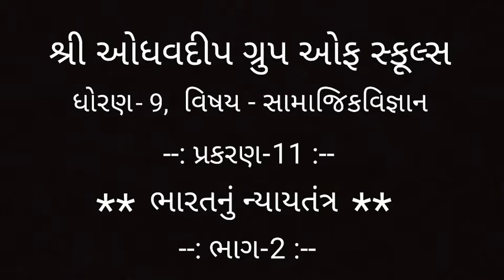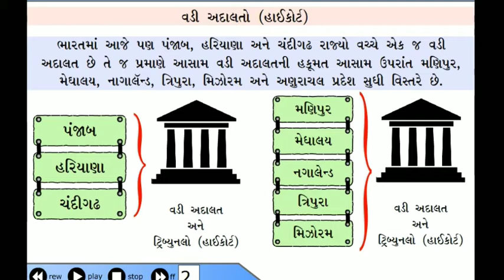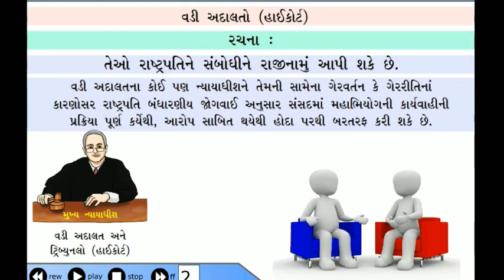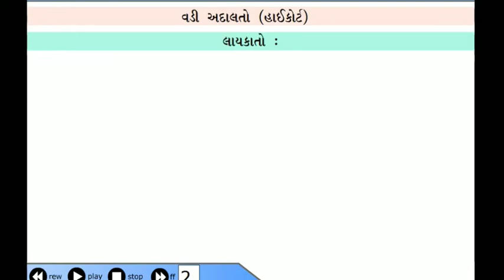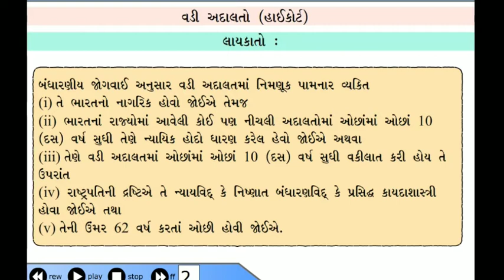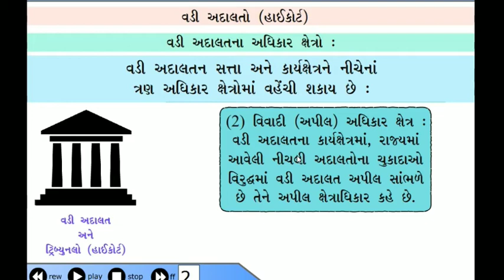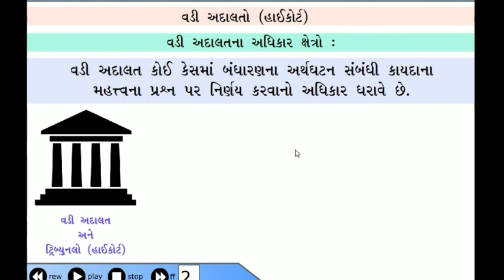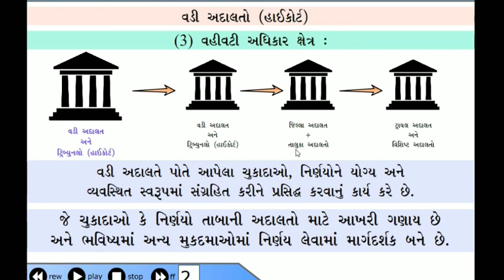Std-9, Social Science, Ch-11, (Part-2), ધોરણ-9, સામાજિકવિજ્ઞાન, પ્રકરણ-11, (ભાગ-2)